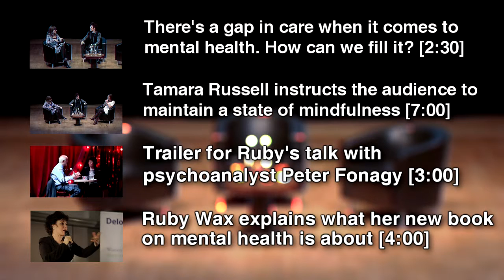Does mindfulness work on those over stimulated by their environment such as schizophrenics?